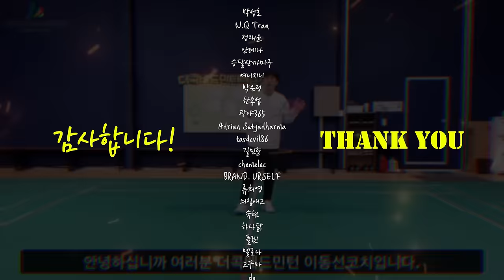더콕 김공수원장님의 ≪백핸드특강1편≫ : "멀티그립"을 통해 백핸드 표현하기 [영상 마지막: 스윙 연습법포함]